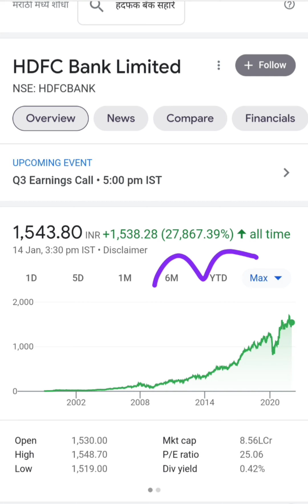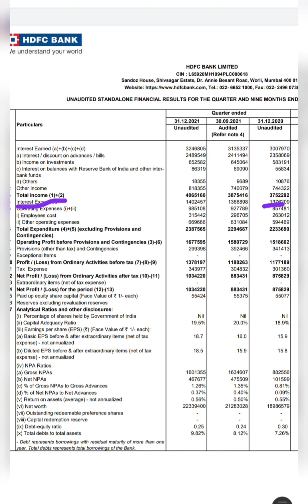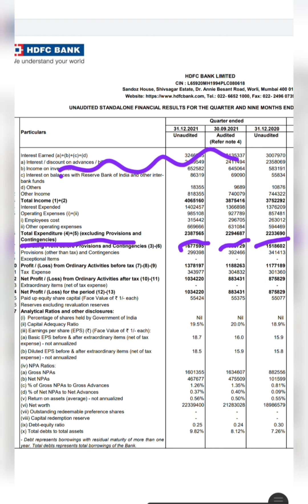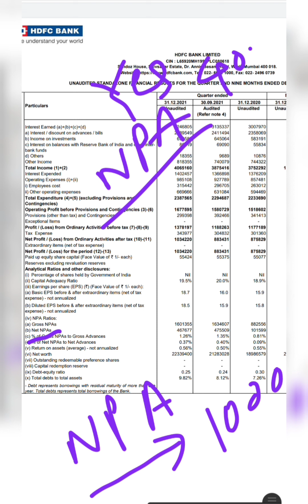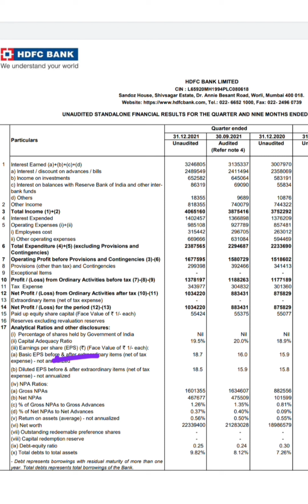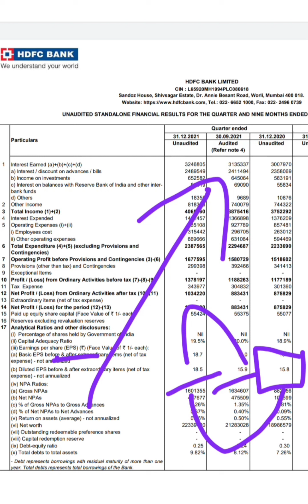HDFC BANK Q3 Result HDFC BANK Latest newe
This channel is only for learning purpose. Please do your own analysis before buying or selling any stocks. We are not providing any Tips or any buy/sell calls. This channel is not SEBI register. All targets are always for long term..